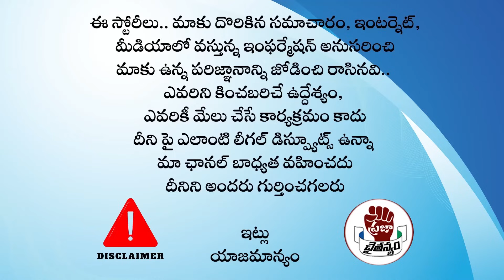BIG SHOCK TO NDA: ఉప ఎన్నికల్లో బీజేపీకి భారీ షాక్..! | Praja Chaithanyam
Watch :BIG SHOCK TO NDA: ఉప ఎన్నికల్లో బీజేపీకి భారీ షాక్..! | Praja Chaithanyam